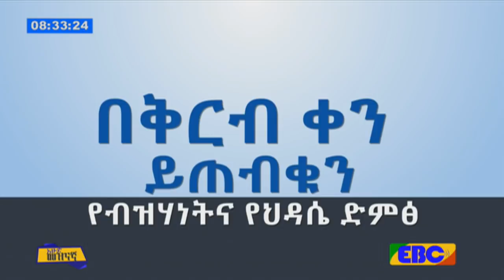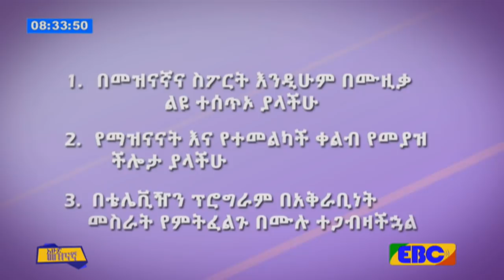EBC የመረዋ ኳየር ቡድን የለቀቀውን ሙዚቃ አስመልክቶ ሙዚቃውን በኳየር ማስተርነት ከሰራው ምዕራፍ ተክሌ ጋር የተደረገ ቆይታ፡